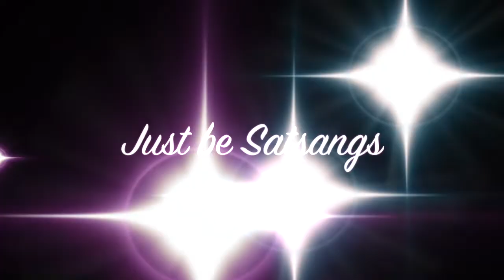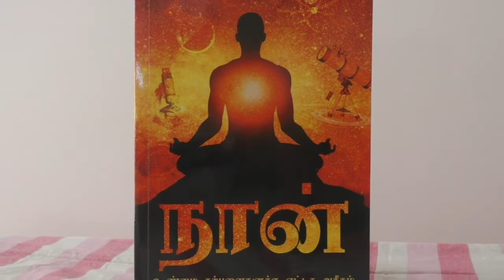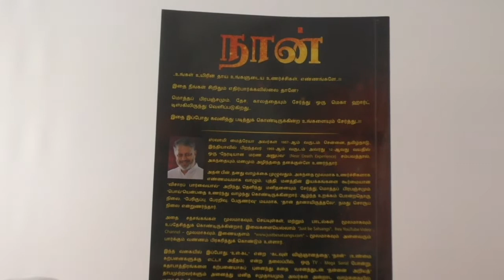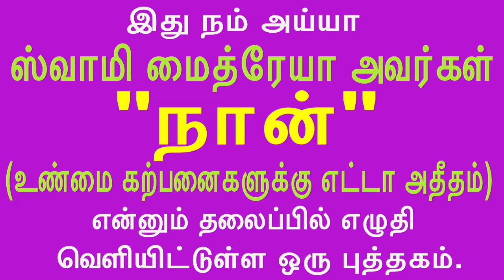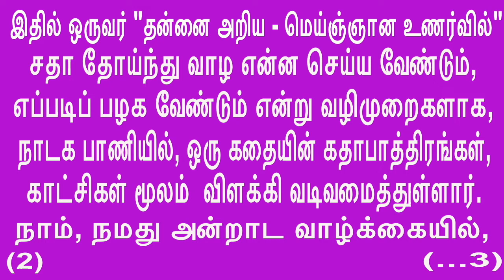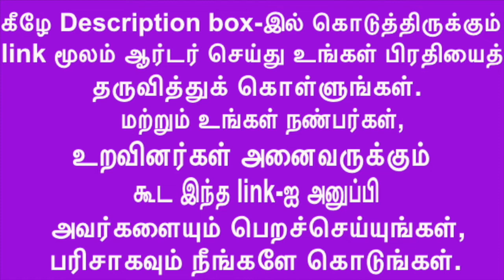தன்னை உள்ளே தேடிப் பார்க்க முயற்சிப்பவனின் இன்மையே அகந்தையுரு அழிவு